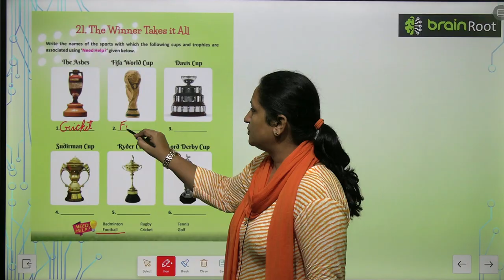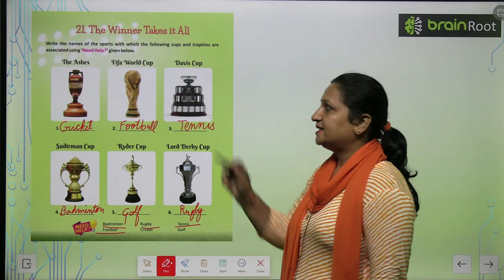AMIT PUBLISHING HOUSE GK CLASS 5 CHAPTER 21